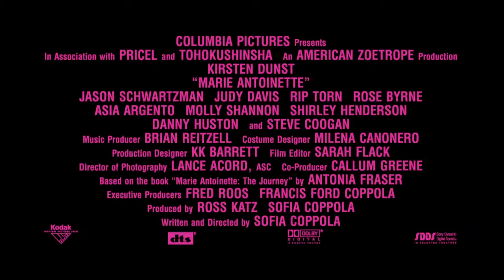Maria Antonieta Trailer